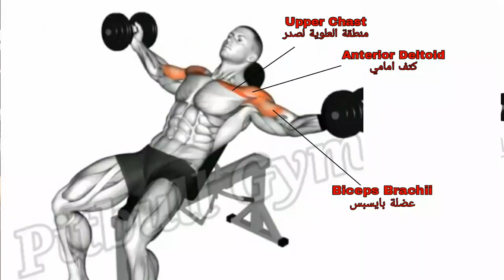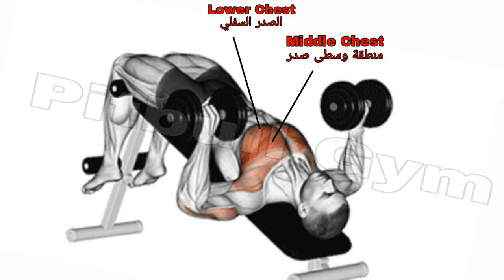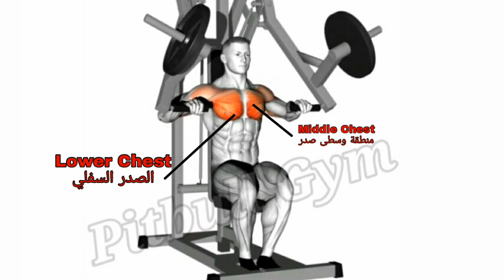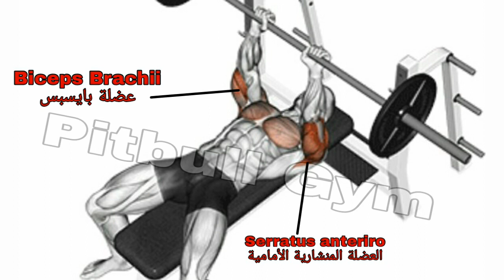8 تمارين لعضلة صدر و ترايسبس (جدول تدريبي) 8 exercises for the chest and triceps (training schedule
مرحبا يا رفاق
فيديو اليوم هو عن تمارين صدر ترايسبس ضمن جدول تدريبي اسبوعي عضلة صدرً مكون من ثلاث أجزاء او عضلة
Hello guys
Today's video is about triceps chest exercises within a weekly training schedule, a chest muscle consisting of three parts or a muscle

utm_medium=copy_link